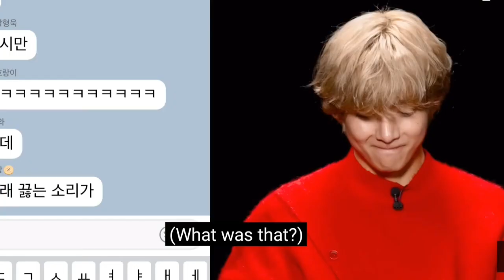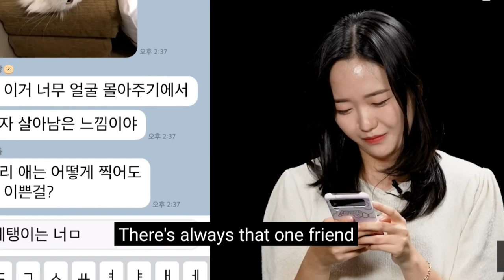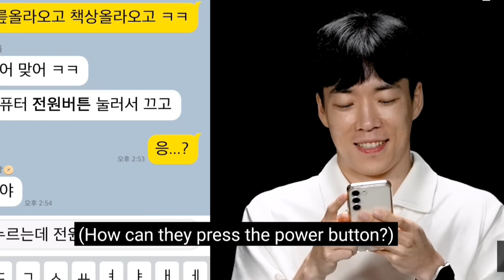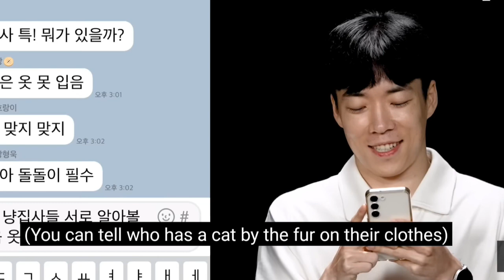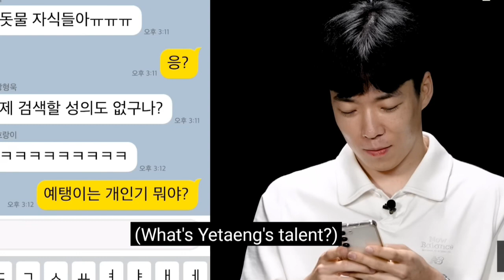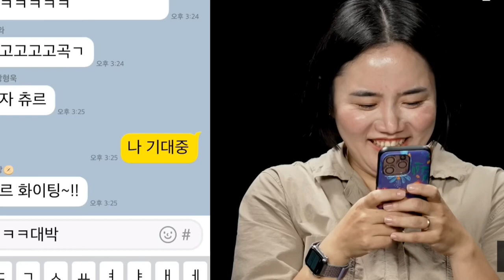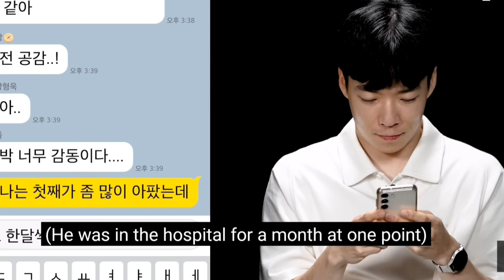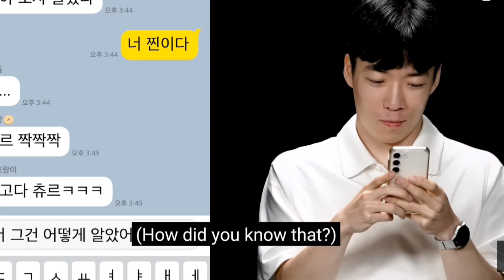(Feat. BTS V) Are you Team Dog or Team Cat? Find the Imposter